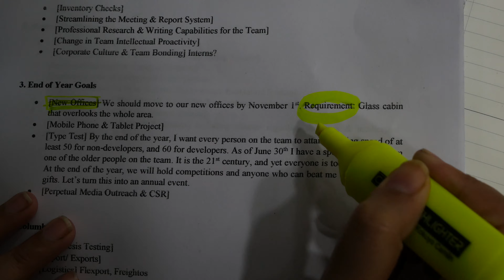Michael Scott's HR Management Style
Tech Has No Borders is a channel by Felix J. W. Kim.
We discuss tech, investments, building brands, human resources, mostly through my company, McKinley & Rice.

McKinley & Rice is a tech firm that specialises in overseas software outsourcing & foreign market entry consultation, headquartered in Seoul, South Korea, with minor divisions in the U.S. and India. We help clients connect with arbitrage opportunities and tether their success to the growth rate of developing countries by means of extensive human networks and innovative analytic technology.

⊙ Credits

// Shot by
Saurabh Mukherjee ("The Sniper")
// Edited by
Aradhya Anant Bansal

// Equipment
Panasonic Lumix G7
Alienware 17m

⊙ Meet us @ ---